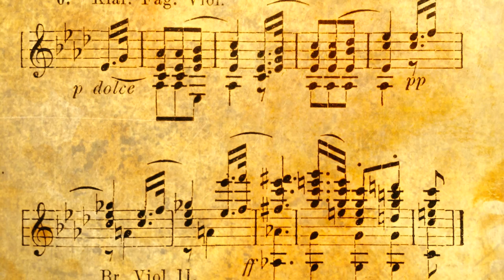Horror Music Video - Eerie Atmospheric Church Organ Music music haunted funvideo . . . . . . . .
- Lock Your Doors - Turn Down the Lights & Let's get Scary.

If listening through an hearing implement please be aware of the volume you are using. Too load can be damaging to the ear drum - & cause other problems.

Adjust the volume to suit yourself.

Best viewed in the comfort of your home or a safe & secure location.

I am a Youtuber (Parazoologist).

If you have a weak heart or other health problem that could be affected by watching such content then please do not watch.

* IF YOU WOULD LIKE TO CHECK OUT THE VIDEOS, IMAGES OR MUSIC I USE IN MY VIDEOS THEN PLEASE DO CLICK ON TO THE LINKS THAT FOLLOW, WHERE YOU CAN CHECK OUT MY LIKES, FOLLOWS & DOWNLOADS AND VIEW THE FANTASTIC PIECES THESE ARTISTS PRODUCE. WHILE YOUR THERE YOU CAN CHECK OUT MORE OF THEIR WORK BY VISITING THEIR PROFILES.*  PS, I ALSO USE MUSIC FROM YOUTUBE LIBRARY WHERE YOU CAN FIND FANTASTIC TRACKS PRODUCED BY FANTASTIC ARTISTS TOO!!!
Do you believe in Other Worldly Forces / Creatures?

I am however happy for you to embed for reviews, sharing & personal use.

Video & photo Images filmed or taken by myself are copyrighted to Tales From The Haunted Witch (Rory the Haunted Witch) & my other YouTube channel Chill Like an Haunted Witch.

I use my own art work where possible but will also use images from other sources.

Image description section:

Some images have been edited before use. Images are from artists on both pexels.com & pixabay.com. (Follow the links at the top of Description page). I ALSO USE MY OWN WORK.
Music (when used) -
Is from both YouTube Library & (Link at top of Description page).